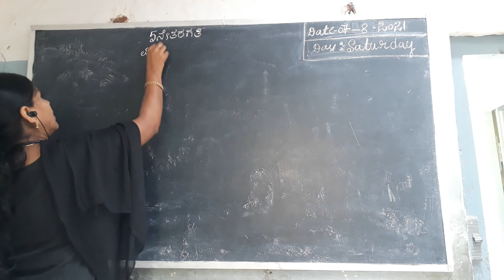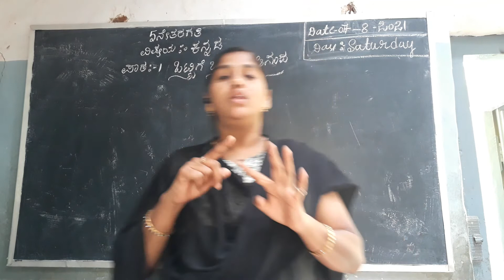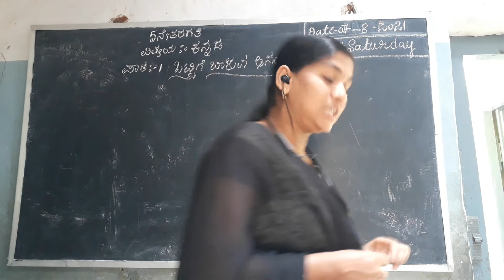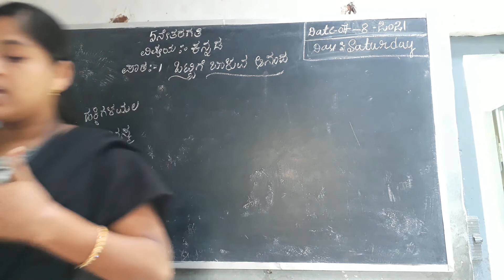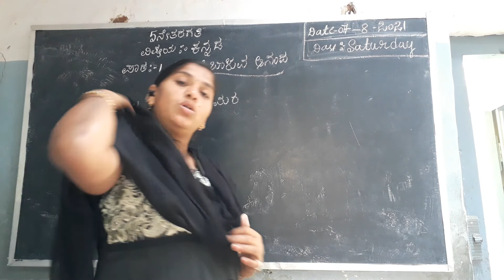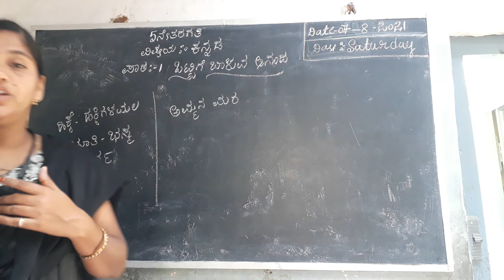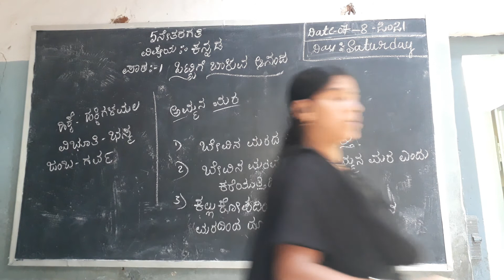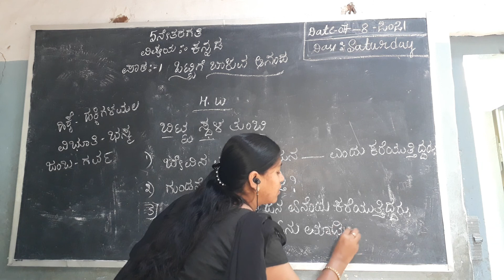5th Standard Kannada